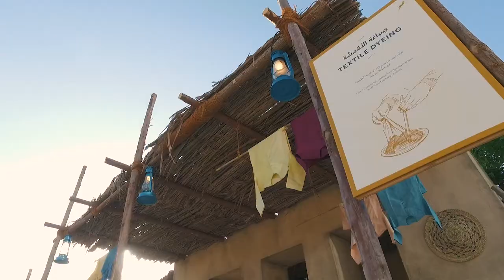مهرجان قصر الحصن أبو ظبي | By iPhone and Osmo 2016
مهرجان قصر الحصن أبو ظبي
Filmed  By @usefateyah